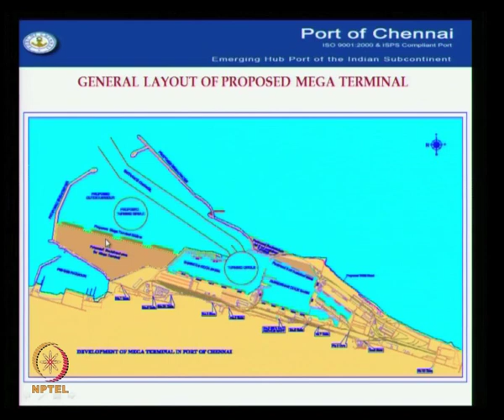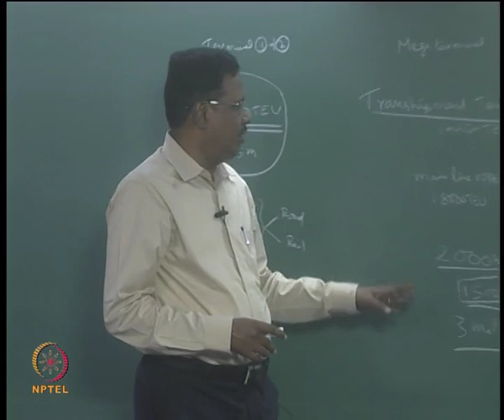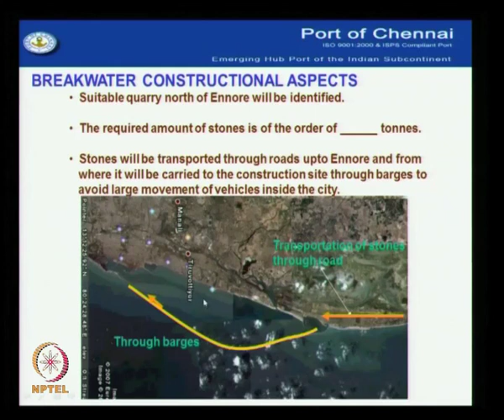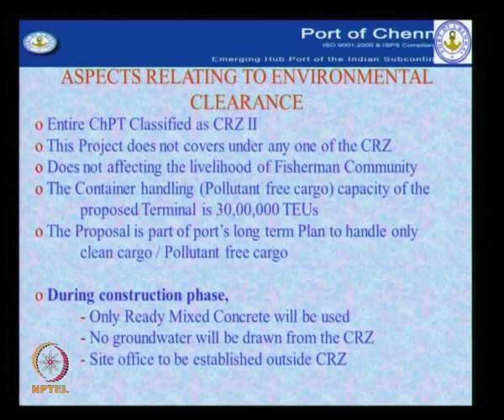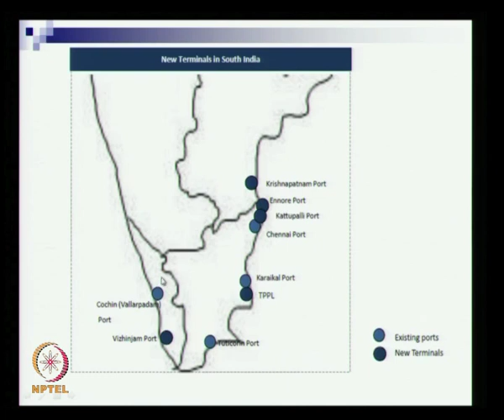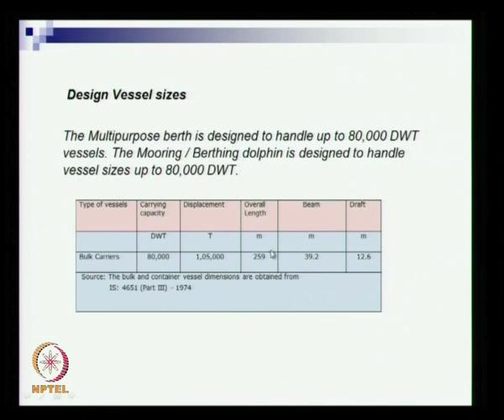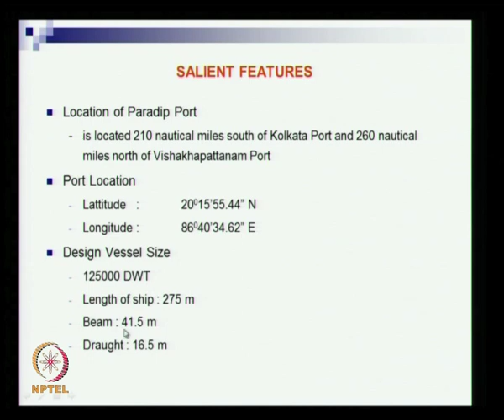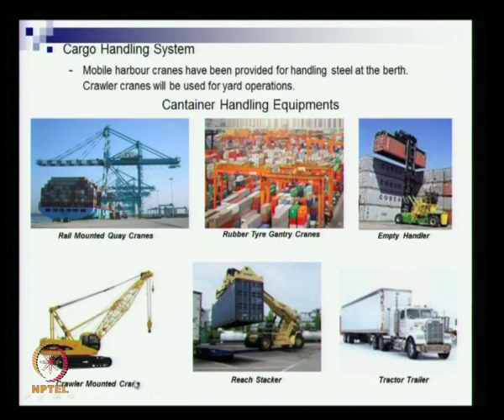Mod-08 Lec-40 Proposed Mega Terminal Chennai